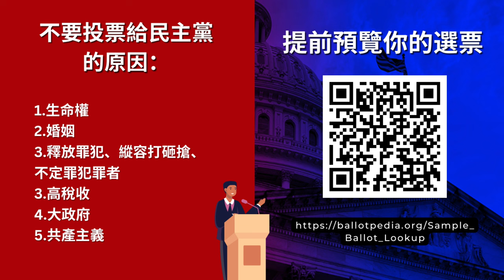不要投票給民主黨的原因 | AI News 愛報導